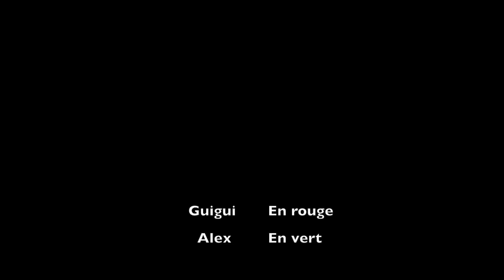Avoriaz crozats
Avoriaz Snowboard freeride mars 2018